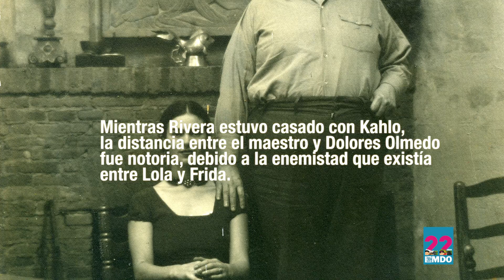Colección Frida Kahlo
La colección Frida Kahlo del Museo Dolores Olmedo, es la más grande en el mundo.